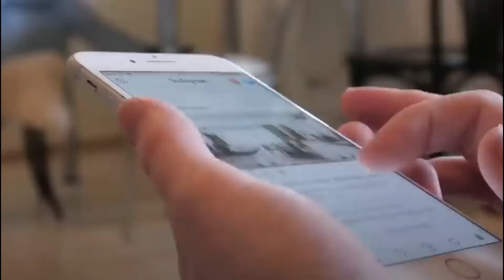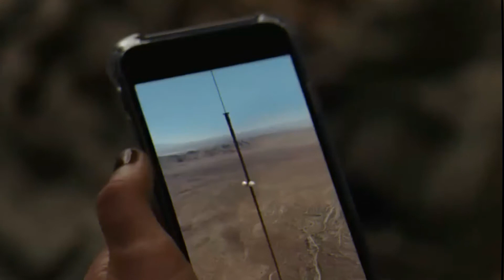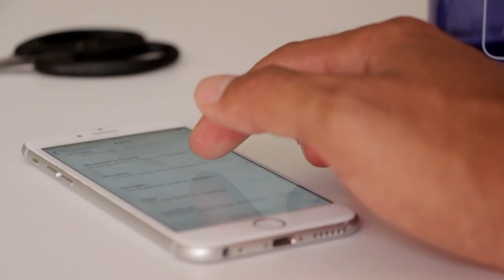Top 10 Hottest Wives NASCAR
The most stunning wives and girlfriends of NASCAR drivers are the gorgeous women who support their partners as they race in the Sprint Cup Series or the Nationwide Series.
These series are run by NASCAR. It is generally accepted that NASCAR drivers do not have the same level of physical attractiveness as other mainstream athletes; but, as evidenced by the drivers' spouses and girlfriends, this does not prevent them from marrying or dating women who would otherwise be out of their league. The sport of NASCAR may not be for everyone, but these attractive girls show us that professional racing car drivers certainly enjoy the privileges of being mainstream athletes. Have a look at these hot NASCAR babes right now.
Number 10. Adriana Henoa .
The incident was initiated by Castroneves' baby mama, and who can blame the filmmakers for wanting to gawk at this stunning woman? Next time, maybe they should wait until after her husband has won the race before starting the race themselves. In addition to this, Adriana is the sole proprietor of the company known as Be. Plumas. The company is co-managed by Mikaella, Helio's daughter, and Adriana's granddaughter. The website makes the following statement: "Supporting our children and encouraging them to explore, develop, and realize their ideas is the core of Plumah's philosophy."
Number 9.Beccy Hunter-Reay.
Please say hello to Beccy Hunter-Reay. Her husband Ryan was the winner of the Indianapolis 500, and to tell you the truth, I'm not entirely certain why she didn't get as much screen time as Adriana did. Something in my gut tells me that in the not-too-distant future, we'll be seeing more of her. She attended Chapman University to earn a Bachelor of Arts degree in Communications and then decided to work in the racing media after she graduated. During the 2004 and 2005 seasons of the Champ Car World Series, Gordon worked as a pit reporter and as a featured host. She is a spokesmodel for NASCAR and the Phoenix International Raceway at present time. On July 3, 2011, Gordon tied the knot with Ryan Hunter-Reay, a driver in the IndyCar Series. On December 28, 2012, they welcomed their first child, a son named Ryden. In March 2015, they welcomed their second child, a son named Rossen. On September 14, 2016, their third child, a male they named Rhodes, was born.

Number 8.Jordan Fish.
Jordan Fish, who is married to Denny Hamlin, is the mother of their two children. It's interesting to note that Jordan used to dance for the Honeybees in the past. They are a part of the Charlotte Hornets as their cheerleading squad. In April 2016, Jordan got this business off the ground. Jordan is a mother who also operates her own business, which is called Kustom Klutch, in addition to being a full-time worker. The company creates its designs and then makes the bags by hand. She sells them in a variety of establishments in Charlotte and the surrounding areas. She is currently figuring out how to sell the products most effectively even though the company only started in April 2016.

Number7. Lynne Allmendinger.
One often hears the proverb that there is a deserving woman in the background of every successful guy. But in this particular scenario, a remarkable lady is standing right there beside her boyfriend,

Number 6. Ingrid Vandebosch.
Jeff Gordon will start the Daytona 500 on Sunday just a few spots further back than pole-sitter Danica Patrick. Ingrid Vandebosch, his wife of six years and model,

Number 5. Amy Reimann.
Once you get fame, it is extremely difficult to lose it again because of its infectious nature.

Number 4.Buffy Waltrip.
After a period of courtship lasting several years, the couple finally tied the knot on November 27th, 1993. On September 29th, 1997, they welcomed a daughter named Margaret Carol Waltrip into the world.

Number 3. Trisha Mears.
Trisha Mears, who is married to NASCAR driver Casey Mears, has a long history of being recognized as an exceptional NASCAR girlfriend because she is both incredibly attractive and stylish.

Number 2. Ashley Judd.
Ashley Judd is a member of the Democratic Party and was born on April 19th, 1968. Ashley Judd is also a well-known actress. She was born Ashley Tyler Ciminella,

Number 1.Tara Lacy Roquemore.
Tony Stewart, a driver in the NASCAR Nextel Cup, recently stepped out with his new girlfriend, Tara Lacy Roquemore. The Home Depot is Tony's principal sponsor, and Tara works as a marketing representative for the company.

Did you like this video? Tell us in our comment section below.